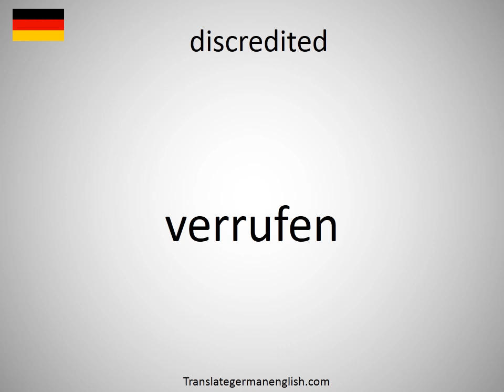How to say discredited in German? (verrufen)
How to say discredited in German? Learn the pronounciation discredited! How to Pronounce discredited. Expand your vocabulary, learn German words. Practice German online. Use this free pronunciation guide to practice words at a time. Learn German for free. Thank you for viewing, please like or subscribe! hoe om te sê, si të thuash, እንዴት እንደሚናገር, wie sagt man, comment dire, come dire, como dizer, как сказать, nasıl denir, cómo decir, 怎么说, πώς να το πω, hoe zeg je.